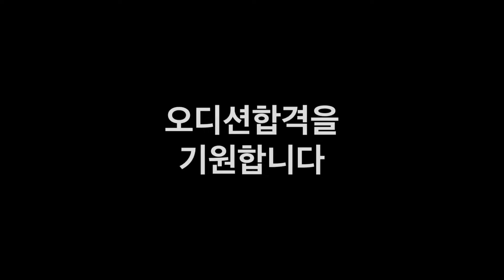뮤지컬 그날들 지정안무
11월 월욜2시 오리지널레퍼토리